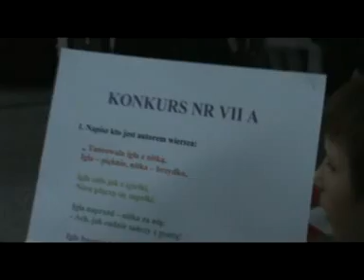Bal karnawałowy 2009 w SOSW - W barwach tęczy i rytmie cza-czy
Skrót wydarzeń z balu karnawałowego w SOSW.